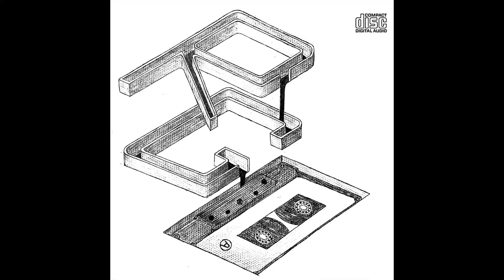RGB樂隊-孤星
致那些遠離家鄉追求夢想的人們，無論時光如何變幻都不忘心中所愛。

《孤星》

作曲：張哲
作詞：劉明鑫/張哲
編曲：RGB

小時候 我常常抬頭看那顆孤星
媽媽說 最亮的星指向北方
長大以後 我獨自抬頭看那孤星
那童年的故事 不知為何已記不清

*那顆孤星 閃爍著難解的光明
那顆孤星 點亮我走過的路
那顆孤星 你是否聽到我的祈禱
那顆孤星 你在哪裡

有人說 用夢想可以造一艘船
勇敢的人 心中總嚮往無邊的海洋
伸出雙手仿佛能觸到天邊的流雲
張開胸膛擁抱全世界的風

無數個瞬間 我想起了故鄉的空氣
路途再遠也不在意

*多年以後 我依然喜歡尋找那顆孤星
想問問他 是否想念那曾經最深愛的人
回應我的 依舊是那永恆的沉默
我才發覺 那孤星就是我自己